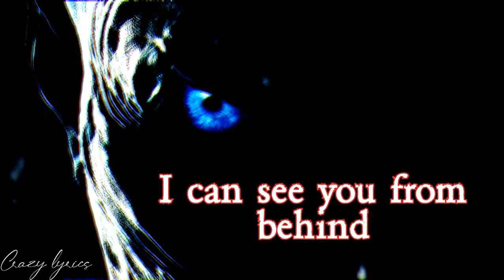The Ghost (Lyrics) - NIVIRO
NIVIRO - The Ghost [Video song] lyrics 🎧

Hello guys how are you I hope you are fine the new video is out this is an horror video Lyrics so share with your friends family and kids if you have like comment share turn on the bell icon for get notifications when i upload new video.

Lyrics
OVERVIEW
LYRICS
LISTEN
PEOPLE ALSO SEARCH FOR
Lyrics
I can see you from behind
You can hear me in your mind
Run so fast as you can go
Time will catch you before you know
Hi-hi
You know
I am you
Hi-hi
I'm coming closer
Lalalalalalalala
I will catch you
Hum-hum, hum-hum
The time, it goes
Tick tock, tick tock, tick tock
Hi-hi-hi
Hi-hi
You know
I am you
Hi-hi